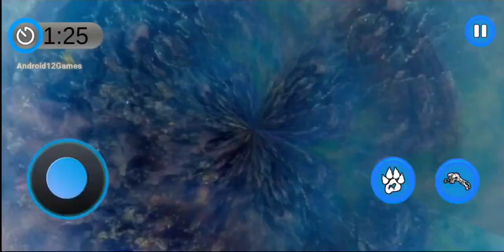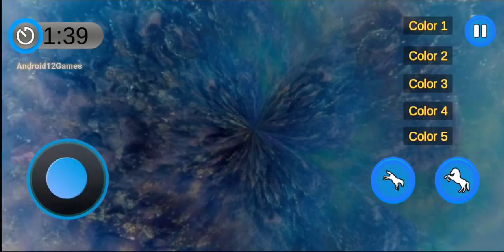Farm Animal Truck Transport Simulator - Animals Transport - Android Gameplay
Animal transporter truck presents an open occasion for you to transport zoo and other animals to desired places as fully trained and compact animal transporter. The basic requirement from zoo animal transporter is safe and sound quick transportation from one place to the other. Many wild life safety control agencies are keeping an eagle eye on farm animal transport 2019 and they make sure that the animals are being transported by using all necessary caring measures through city animal transport system. There is great luxury for player in this offroad animal transport as your truck has been specially designed for animal transportation 2019 and it has almost all fundamental features in it which a farm truck transporter is in great need of in order to execute animal truck drive in the safest possible manner.
Make it quite obvious that during current farm animal drive, your all animals are in right posture on your truck and there is no risk to their lives on the way to your destined destination in present animal transport simulator. You have to transport different kinds of small and big animals in this offroad animal transport and this newly developed zoo animal truck drive is totally a new concept of wild animal transport where all features have been modernized with special focus on the safety of the lives of transporting animals for zoo animal simulator. Take all the burden of animal transport duty on your own shoulders and make your name as high ranked driver of jungle animal transport agency.
This animal transporter free game has dual implementation as zoo transport system of city animal simulator is always very crucial in the days of crises when any of animals of safari animal simulator needs some special treatment in far off areas. In such situations, the drivers of animal truck simulator work like the saviour of lion transporter games and dog transport games. Use all safety equipment of sheep transporter games and horse transport games to avoid all kinds of danger which may occur to you while moving toward your intended goal of cow transport games.
Animal Transport features:
Specially designed animal cargo truck.
Powers and speeds at same time.
Best for the transportation of animals.
Off road adventurous driving.
Lovely camera angles giving all views.
Different game modes for player.
Open ended choice of customization.
Matchless high definition graphics.
Give all your powers to become legendary transporter of buffalo transport games and set new elevated tasks for upcoming players of deer transport games. Give us a helping hand by making us aware about anything which you think, require some amendment or correction.